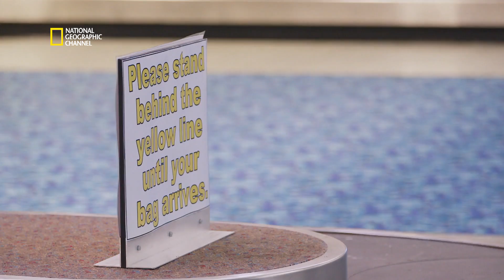Ce chien robot met de l’ordre dans les aéroports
Extrait de l'émission : FOULE SOUS CONTRÔLE.
C'est toujours la cohue à l'endroit où l'on attend sa valise à l'aéroport. Notre expert en comportement met en place une expérience avec un petit chien robot. Les résultats sont hallucinants !